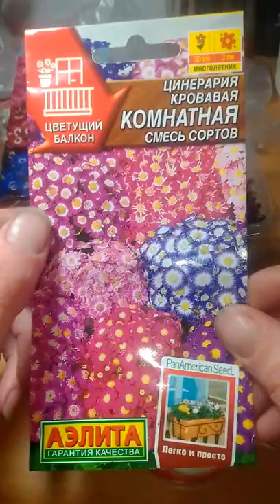Цинерария Кровавая комнатная. Посев семян.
Цинерария. Комнатный родственник астр.